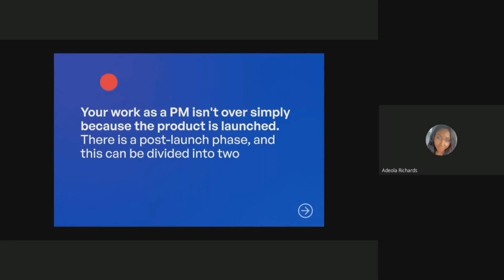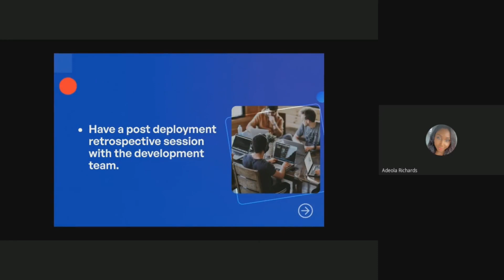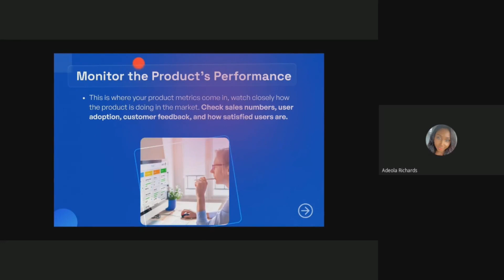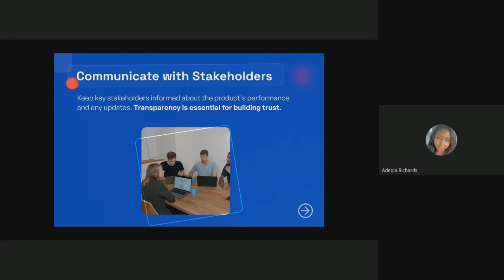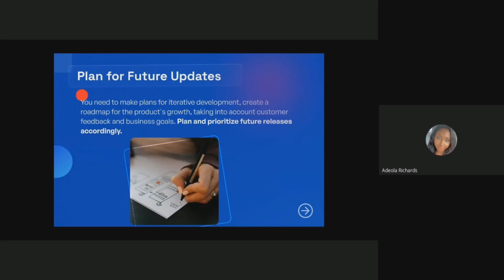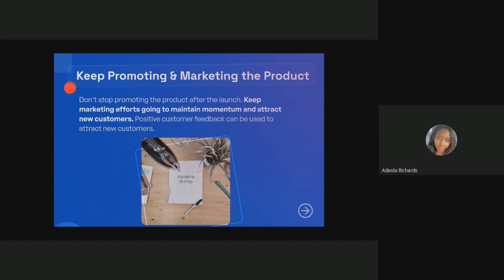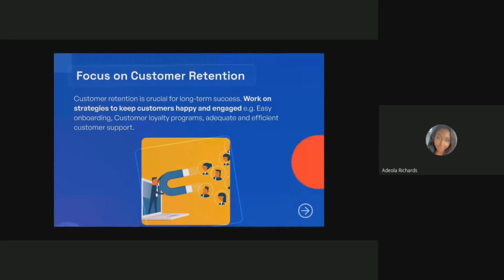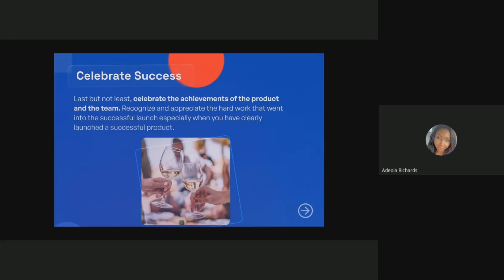What to do after a Product Launch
Many times, newbie product managers think product management ends after a product is launched, however, there is much more to product management beyond just building products - in short, the real work of product management begins after product launch.

In this session with Senior Product Manager at Glover Technologies, Adeola Richards, she takes us through "What do you do after a Product Launch"

Listen, Learn, Implement and Grow
Interested in learning product management skills in-depthly and becoming a skilled product manager?